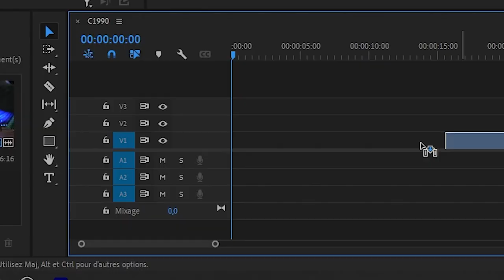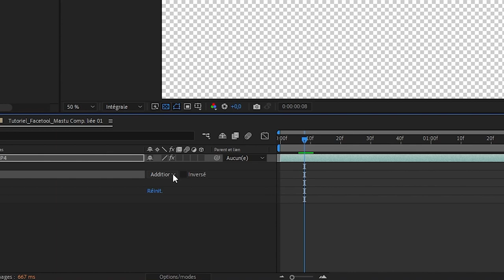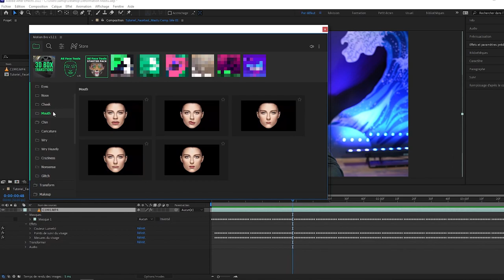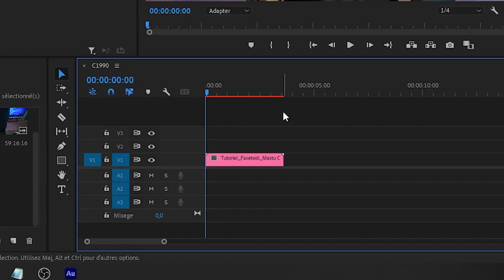DÉFORMER LE VISAGE ET METTRE DES FILTRES (tutoriel Premiere Pro/After Effect)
Premier tutoriel sur Premiere Pro et After Effect, pour déformer le visage et appliquer des filtres comme ça m'arrive de faire sur les vidéos de Mastu, Michou, ...